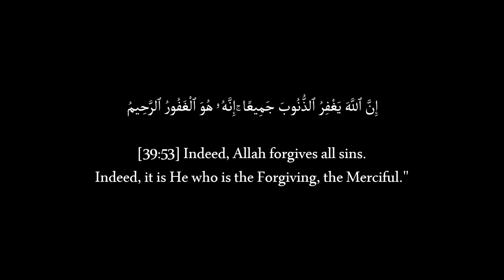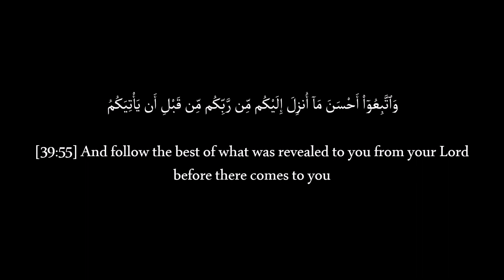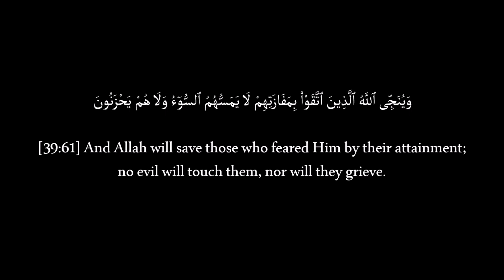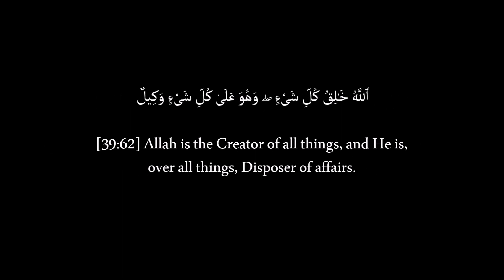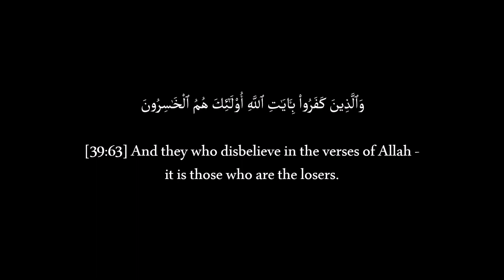Surah Az-Zumar (53-63)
Surah Az-Zumar - Verses 53-63 (سورة الزمر)
Reciter: Yasser Al-Dossari (ياسر الدوسري)